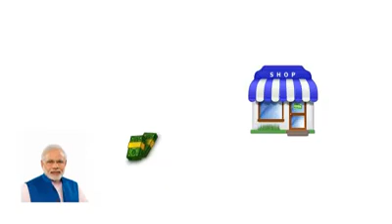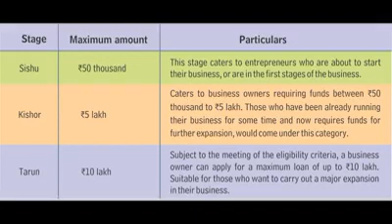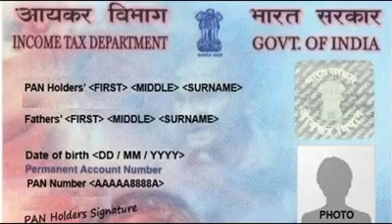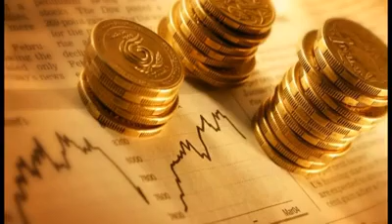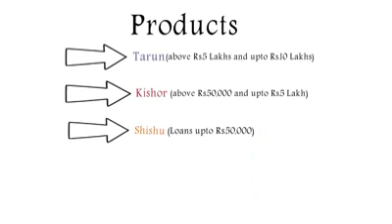எளிதில் 10 லட்சம் கடன் பெறுவது எப்படி? அனைவரும் பெறக்கூடிய வாய்ப்பு உள்ளது.